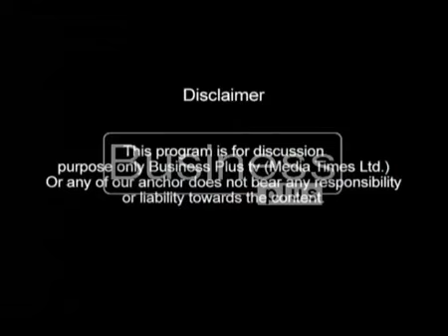Interview of Muhammad Azam Khan -CEO Sunrise Capital (Pvt.) Ltd on "live wire in Focus (9-2-2016)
Interview of Mr. Azam Khan -CEO Sunrise Capital (Pvt.) Ltd on Business Plus program "live wire in Focus (9-2-2016)